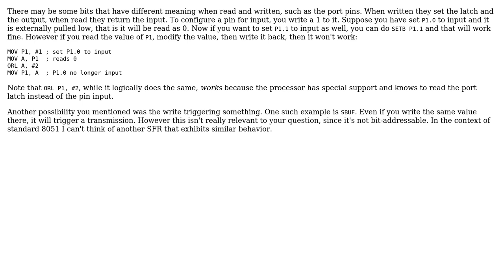Setting SFR by single bits or as a byte on 8051 arch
With thanks & praise to God, and with thanks to the many people who have made this project possible! You are responsible for your own actions.